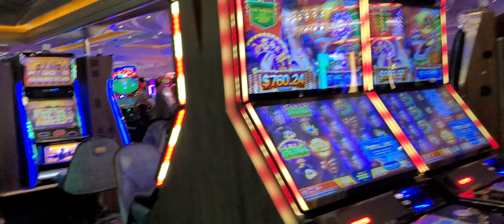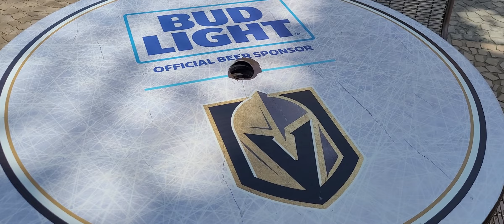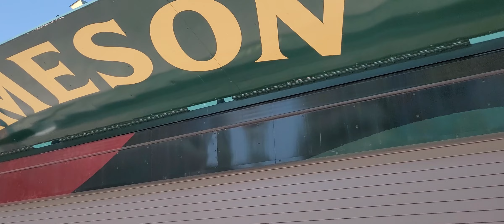A Walk Through The Park Mgm